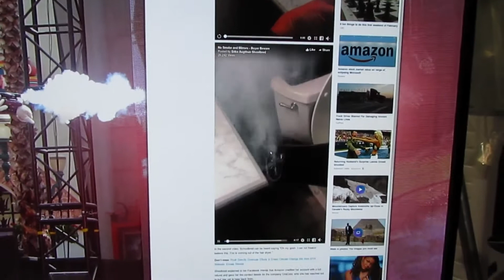Flaming Hair Dryer ?!?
Flaming hair dryers got you down?
Look what it did to my hair!

The original Facebook video that this is a parody of not only made the news but made Amazon pull the OraCorp product.

I think its Bogus.  Time will tell.